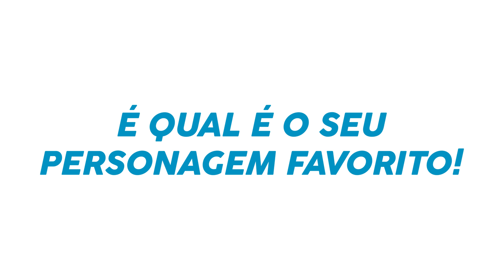MOSTREI TODOS os PERSONAGENS de VALORANT!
Salve pessoal! Nesse vídeo MOSTREI TODOS os PERSONAGENS do VALORANT nessa beta! Lembrando que os servidores no Brasil chegam no ia 05/05 aí jogaremos junto. Esperamos que curtam o vídeo.